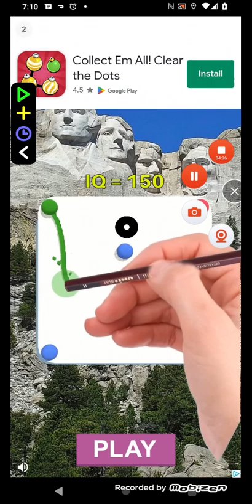surprise eggs evolution G2 #7